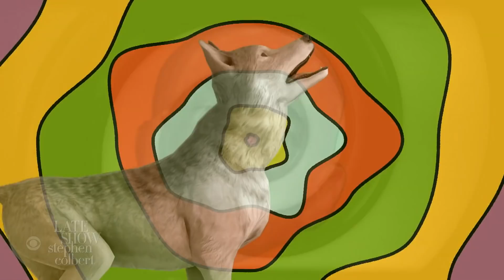Jeff Bezos Took Amazon Employees On A Trip To Convince Them Unions Are Bad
Jeff Bezos might not be the best spirit guide out there...